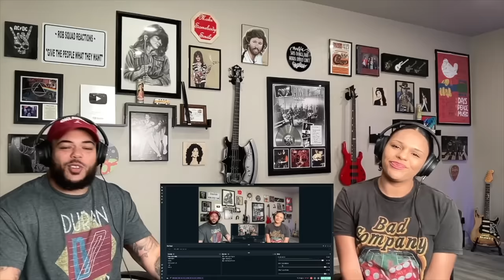MADE US SMILE!| FIRST TIME HEARING Steve Harley & Cockney Rebel - Make Me Smile REACTION